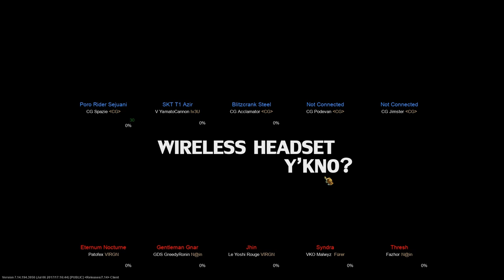♥ EGG-SAUCE ft. YAMATOCANNON - Epic Moments #189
We invite the Swede that sounds like a Russian! YamatoCannon!